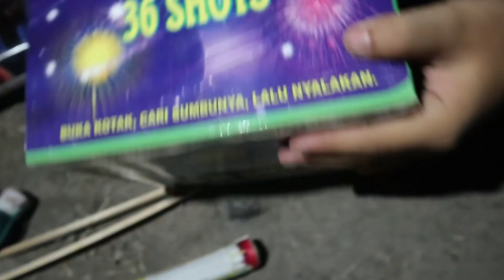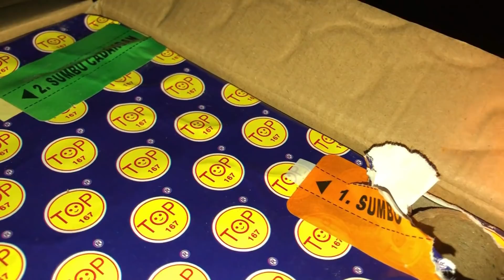NYUMET MERCON ROMAN CANDLE 1.9 DAN SQUADRON 36 SHOT MALAM TAKBIRAN!!! SERU SEKALI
NYUMET MERCON ROMAN CANDLE 1.9 DAN SQUADRON 36 SHOT MALAM TAKBIRAN